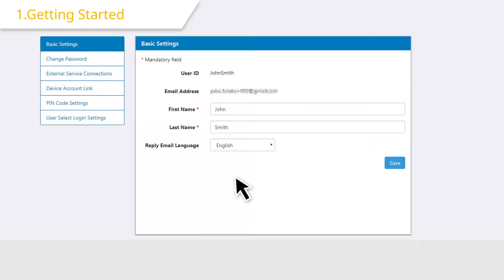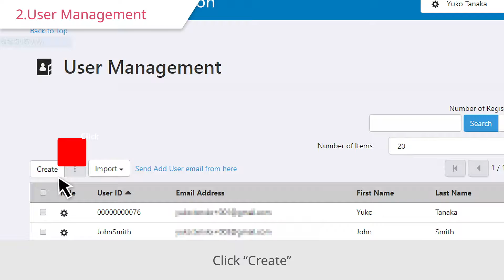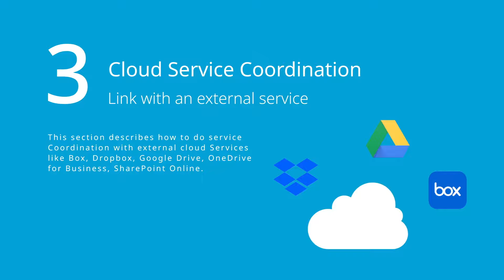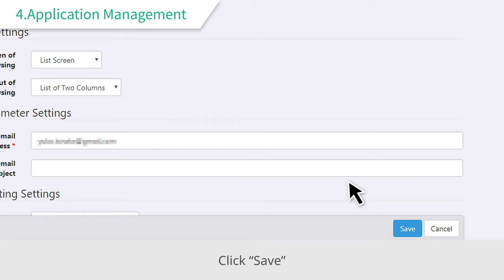RICOH Smart Integration – Vodič za početno postavljanje